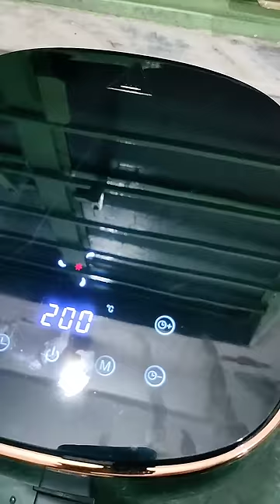Perfect "Air fryer" french fries🍟